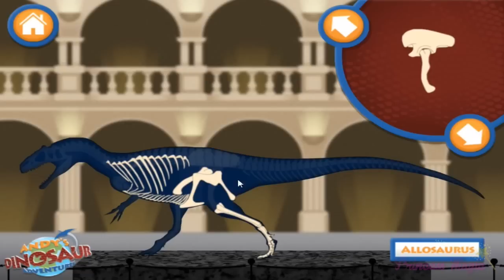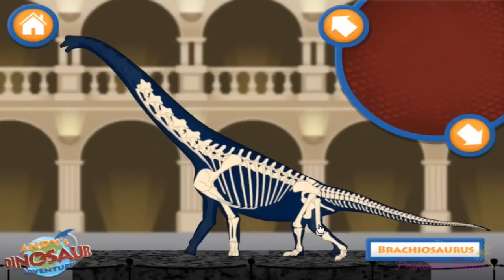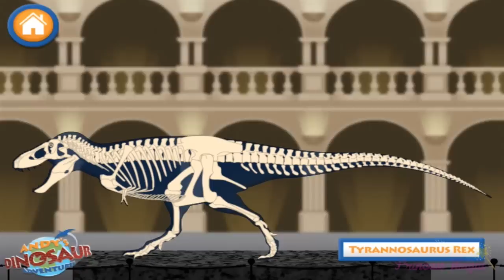Tyrannosaurus Rex Facts and Most Popular Andy's Dinosaur Adventures - CBeebies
Hi, kids! In this most popular Andy's Dinosaur Adventure you'll learn some great dinosaurs facts and travel thru history.

こんにちは、子供たち！このアンディの恐竜の冒険では、歴史スルーいくつかの素晴らしい事実と旅行恐竜を学びます。